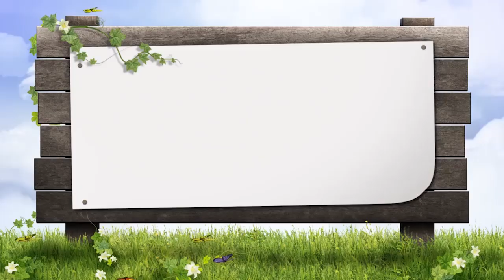489 KM 23 10 2020LES NOUVELLES METHODESDES CHRETIENS CONTRE L'ISLAM | IMAM MOHAMED MAHI OUATTARA